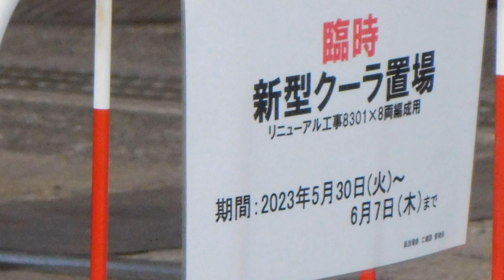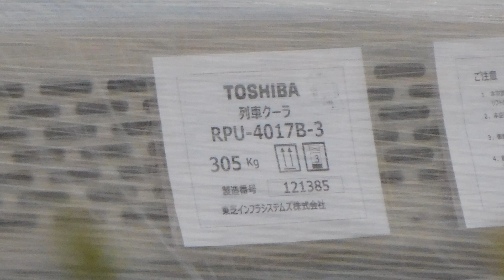2023.05.31夕方 阪急 正雀車庫 全体版 40番線に5012F梅田側3両。バラ休車に動きなし。34番線に1011F。JR側駐車場所に廃棄機器と8301Fの新型クーラー。他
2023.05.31夕方 阪急 正雀車庫 全体版
5/31日夕方、正雀車庫の様子を見てきました。
40番線に5012Fの梅田側3両が置かれていました。三宮側3両の姿は車庫にはありませんでした。
38番線の6012Fには外観上大きな変化はありませんでした。
38番線のフェンスから見て6012Fの奥(駅に近い方)に置かれている6578と6588にも変化は無いようです。
36番線の9002Fにも外観上大きな変化は無いようです。
35番線の5809にも変化は無いようです。
34番線に検査が終わり出場した1011Fが置かれていました。31日に試運転を行いましたので返却回送も近いと思います。
31番線の7554と7584にも変化はありません。
3330Fと6354F京とれいんも変化はありませんでした。
JR側屋根下作業場所で作業中の車両はありませんでした。
JR側の表の駐車場所には廃棄床下機器が置かれていました(動画内に静止画あり)。トラバーサ寄りには新型クーラーが7機置かれていました。掲示されていた札に8301F用と書かれていました(動画内に静止画あり)。
↑JR側↓踏切側 フェンス(道路側)← →正雀駅側
5012F梅田側3両
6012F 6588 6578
9002F
5809
5102F 1011F
台車16個(8004F) 1306F
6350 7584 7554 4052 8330F
3330F梅田側2両 8332Fか8333F
5315F
1305F
2301F 9308F
7851
6354F
7006F
5324F
3330F河原町側5両
1304F
台車1個
レール削正車RGT-Ⅱ
JR側屋根下作業場所 車両無し
JR側表 8301F新型クーラー7機、廃棄床下機器
車番の誤記があった場合は訂正します。
過去の正雀車庫の動画は当方の再生リストご覧にいただくか